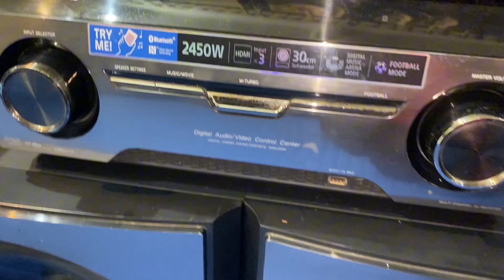Sony 7.2 STR- KM 77 đời đại cs 2.450w rất đẹp- Zalo 0974682663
Du Tứ chuyên cung cấp các dàn sony 7.2
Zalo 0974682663